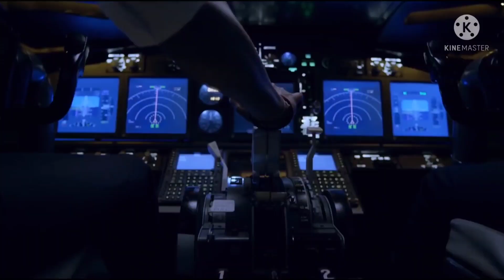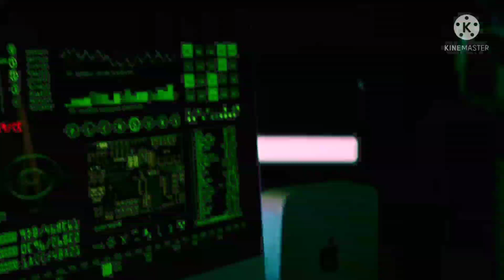KGF 2 Box Office Collection ने Heropanti 2 और Runway 34 के आगे तोड़ा दम | Yash Vs Ajay Devgan